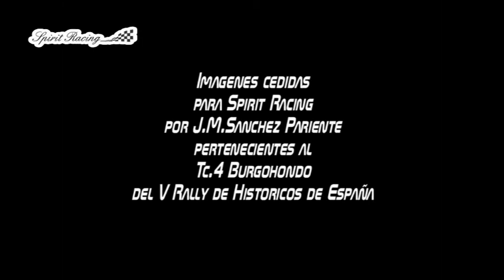Susto en el V Rally de España de Historicos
Video cedido por J.M. Sanchez Pariente, de una pasada de frenada de uno de los Porsche del Club Porsche de España en el TC4 Burgohondo del pasado Rally de España de Historicos, celebrado en Ávila y puntuable para el campeonato de Europa. En el video se puede ver la caida de uno de los Guardia Civiles mal colocado.